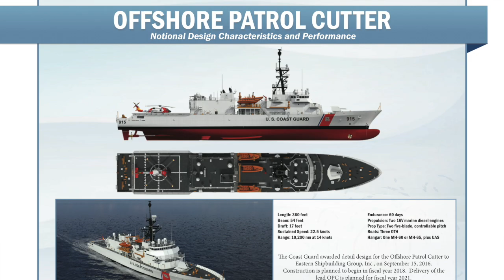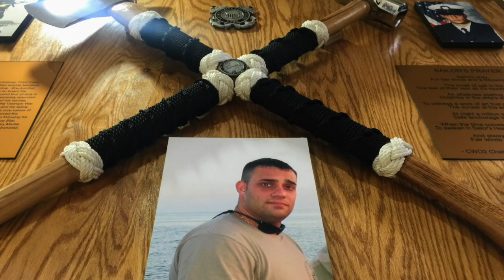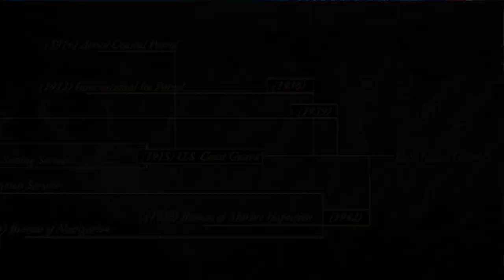227 years of Service to Nation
"Wherever you fit in this organization, regardless of your specialty, you are part of a legacy and Coast Guard family that reaches back more than two centuries and has never meant more to the Nation than it does today.

As your Commandant, I thank you for making ours the world’s best Coast Guard." - Coast Guard Commandant Adm. Paul Zukunft